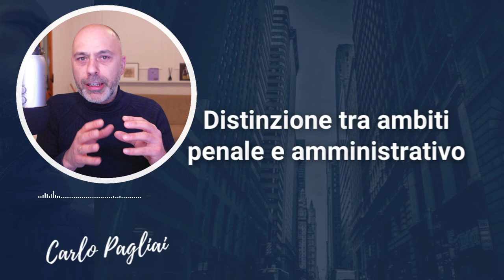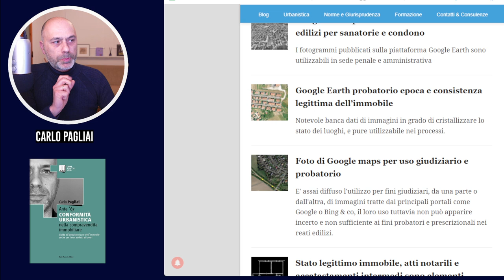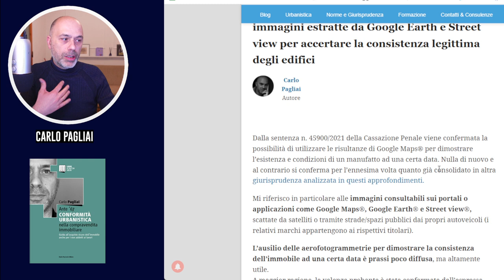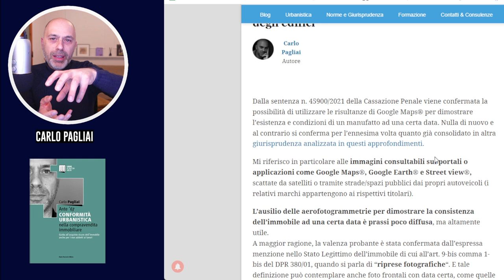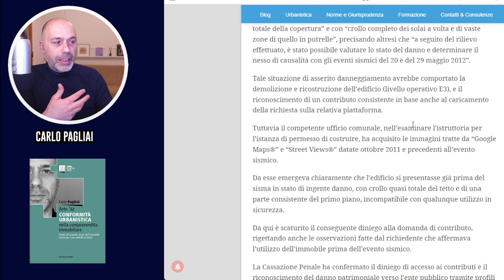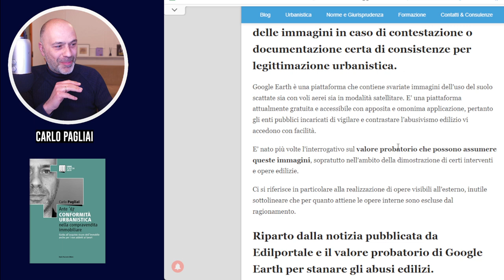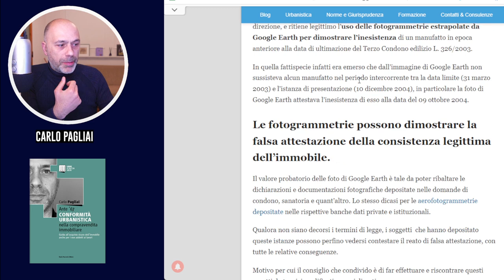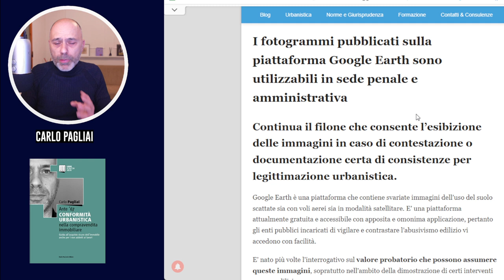Abusi edilizi dimostrabili con Google Maps® e StreetView®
I fotogrammi pubblicati sulla piattaforma Google Earth sono utilizzabili in sede penale e amministrativa per dimostrare la legittimità dell'immobile o illeciti edilizi?

A quanto pare sì, la Cassazione convalida l’utilizzo delle immagini estratte da Google Earth e Street view per accertare la consistenza legittima degli edifici, è possibile anche in ambito amministrativo, tuttavia la loro ammissibilità viene valutata caso per caso.